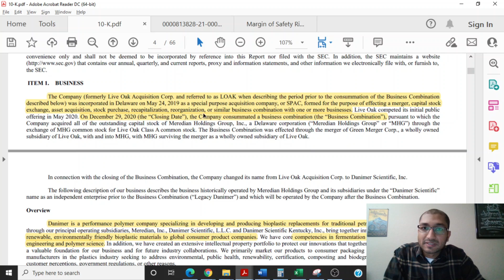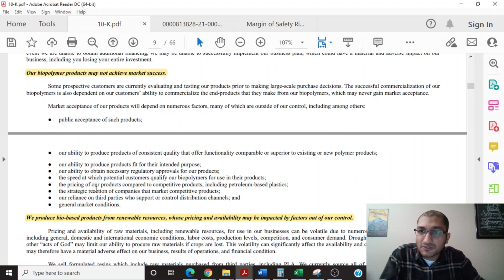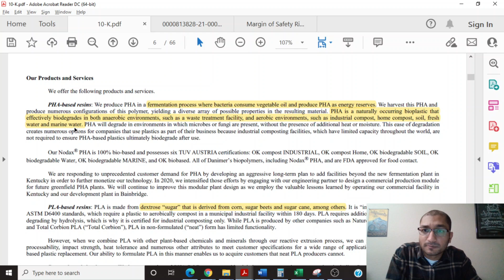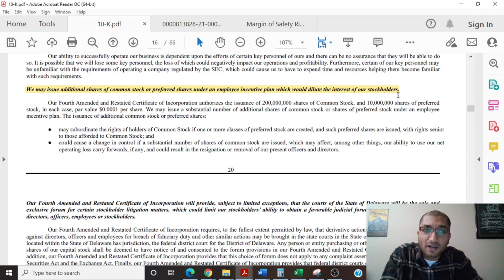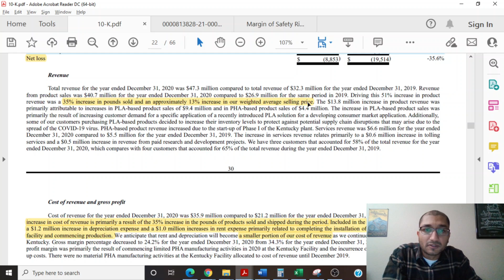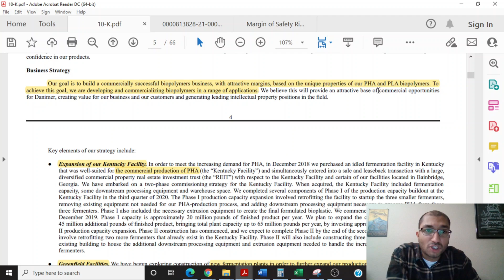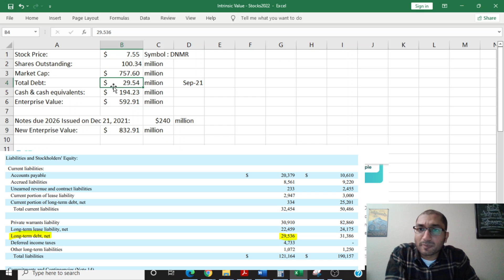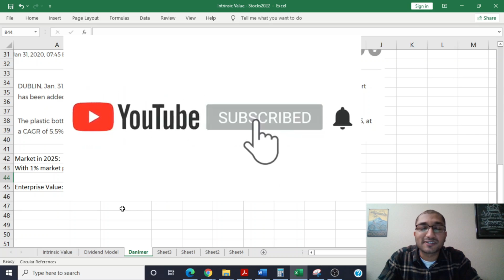Danimer Scientific (DNMR) - David Einhorn Investment - 10K Annual Report Analysis - Bioplastics SPAC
Is Danimer Scientific Inc (DNMR) Stock A Buy? 2022 Fundamental Analysis - Investing in Danimer Scientific. In this video, we look at DNMR's Annual Report (10K) to understand the business moat, risks, strategy, management compensation, etc. We try to figure out why David Einhorn may have invested in this company.

Danimer Scientific Inc creates more sustainable, more natural ways to make plastic products sold under the proprietary Nodax brand name. The company's renewable and sustainable biopolymers have helped create plastic products that are 100% biodegradable and compostable. Danimer Scientific's products return to nature instead of polluting lands and waters. Its technology can be found in a vast array of plastic end-use products that people use every day. Applications for its biopolymers include additives, aqueous coatings, fibers, filaments, films, and injection-molded articles, among others. The company holds more than 150 patents and pending patent applications in nearly 20 countries for a range of manufacturing processes and biopolymer formulations.

The information in this presentation should not be considered as a recommendation to buy or sell any particular security and should not be considered as investment advice of any kind. You should not assume that the security discussed in this report is or will be profitable, or references we make in the future will be profitable or equal the performance of the security discussed in this presentation. The report is based on data obtained from sources believed to be reliable but is not guaranteed as being accurate and does not purport to be a complete summary of the available data.